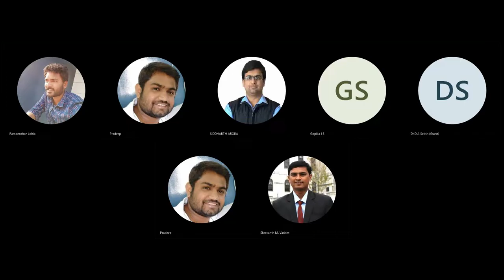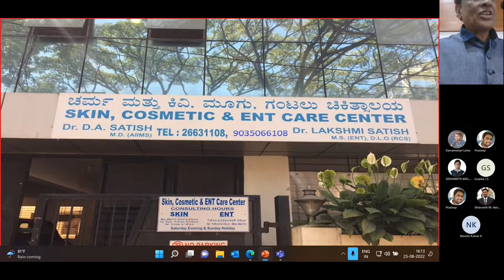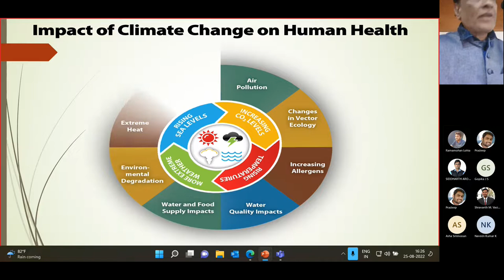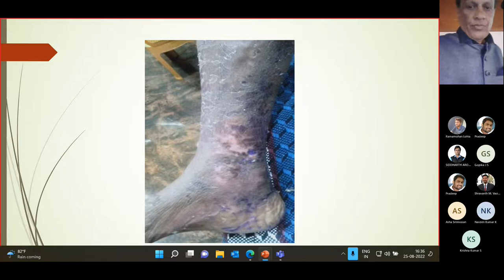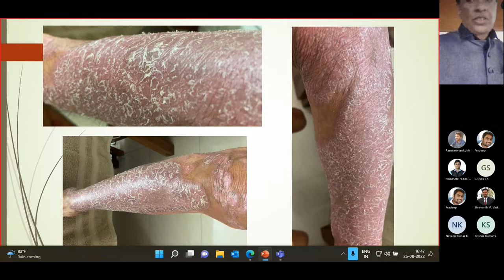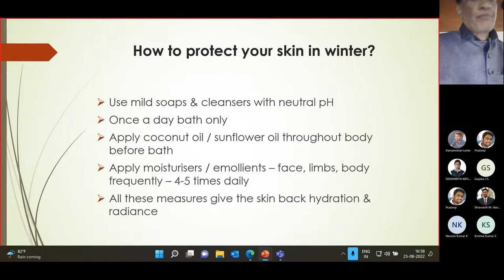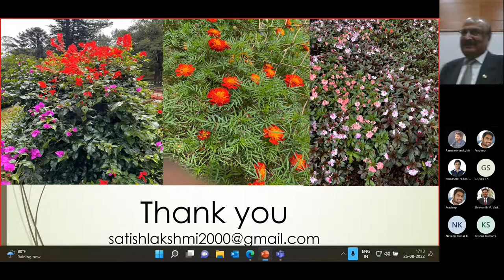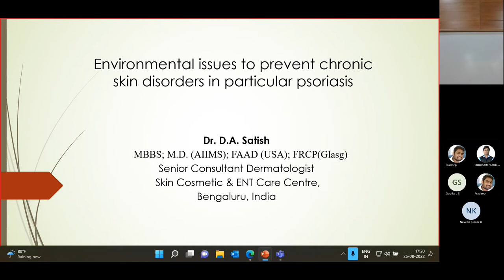DCCC Seminar on “Environmental Issues to Prevent Chronic Skin Disorders In Particular Psoriasis